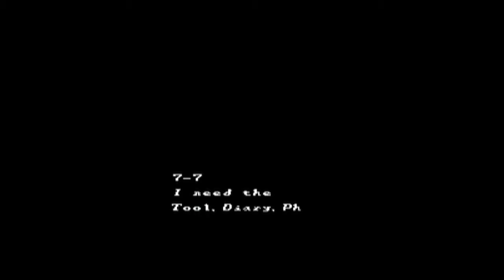Getting Spooked by Sweet Home Part 14: Backtracking!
Truly the most terrifying part of any game...